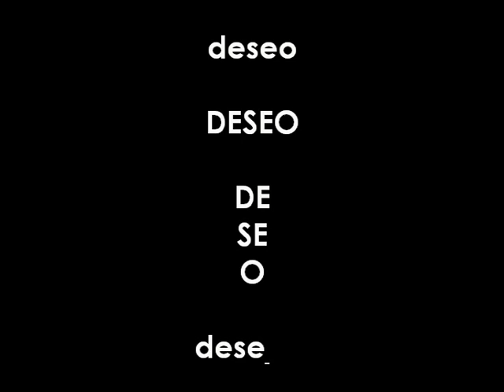ESTA NAVIDAD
ESTA NAVIDAD QUIERO PEDIR UN DESEO... QUIERO SER... DESEO SER... ME GUSTARIA SER...